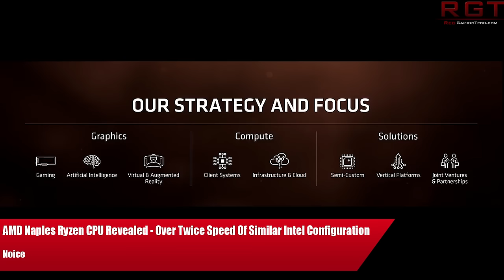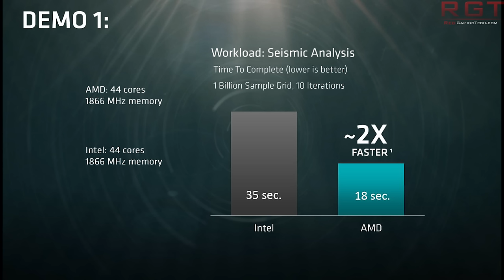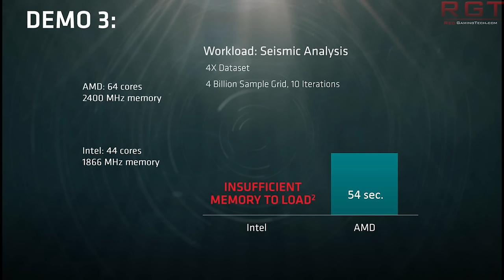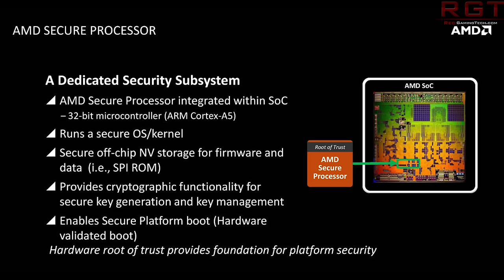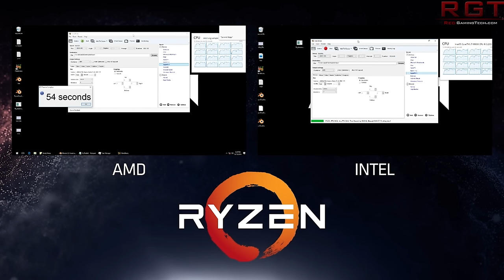AMD Naples Ryzen CPU Revealed Over Twice Speed Of Similar Intel Configuration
The AMD Naples CPU, a server processor based on Ryzen, has been revealed to have over twice the speed of a similar Intel processor configuration.